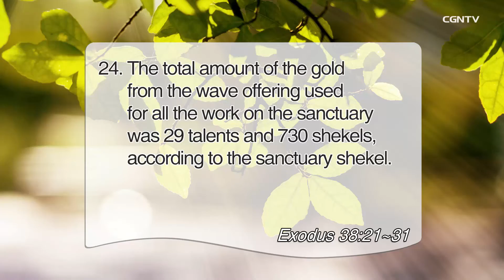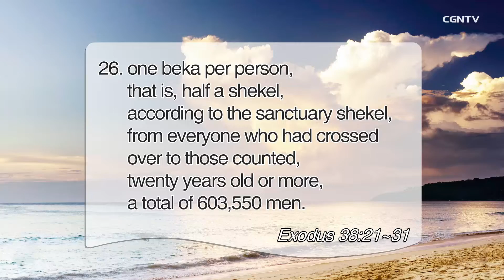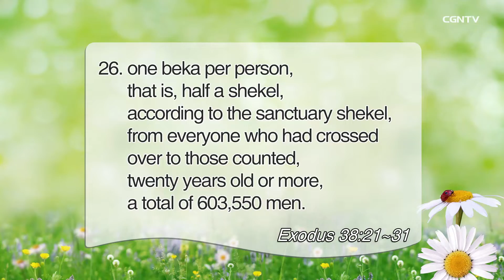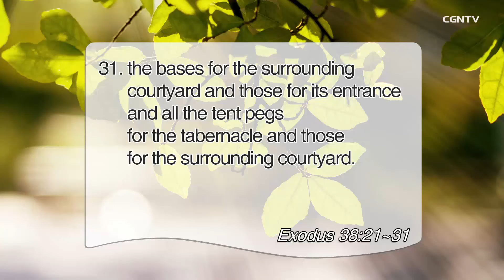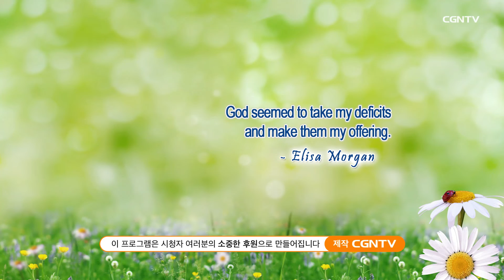[Living Life] 07.13.2021 The Power of Generosity and Obedience (Exodus 38:21-31)